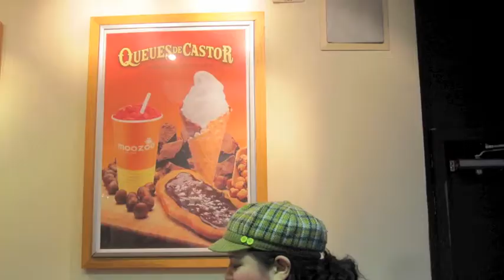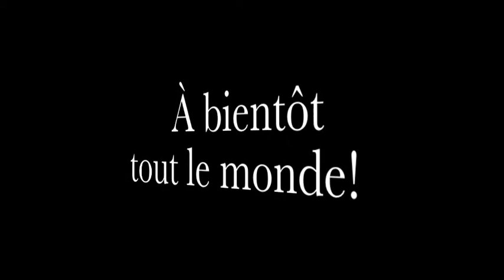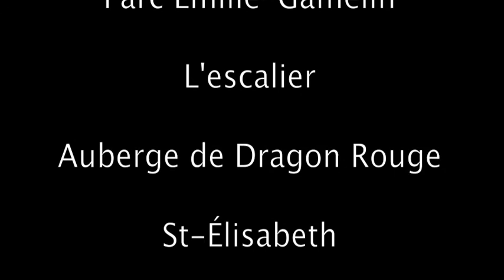Montréal par moi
Ma ville. Je l'aime pour plein de raisons! :)
My city. I love it for many reasons! :)

Musique de Electrik Bones
Take my Hand de l'album About last night